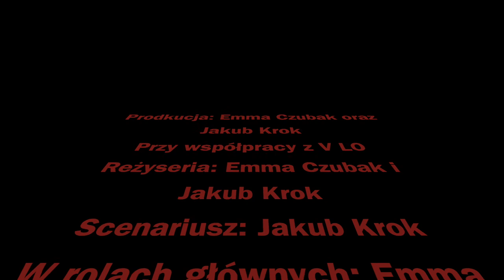Emma Czubak; Jakub Krok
Dzień otwarty V LO Kraków - klasa A